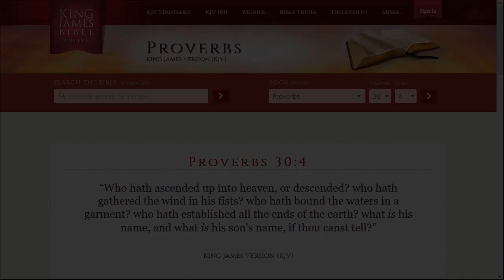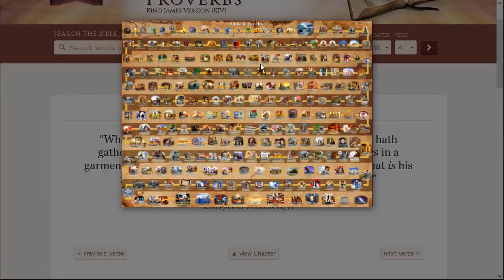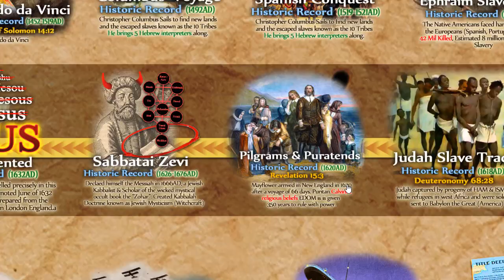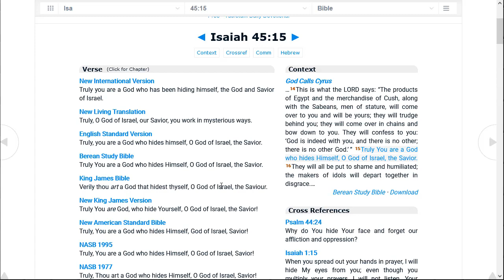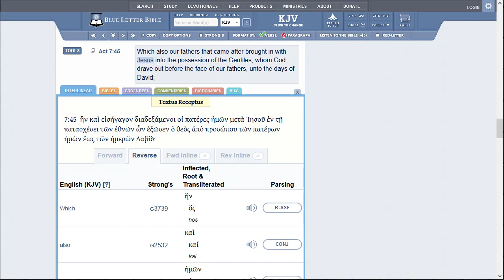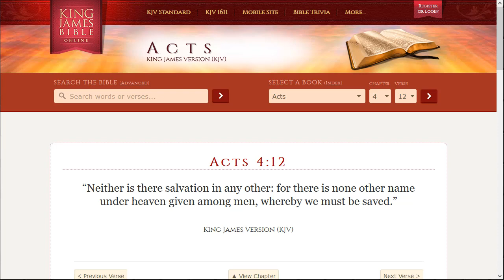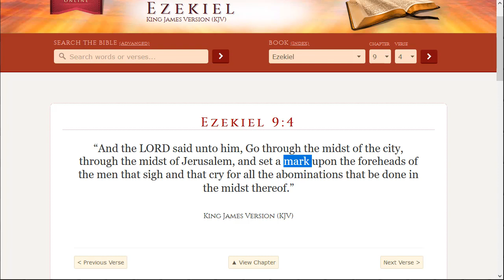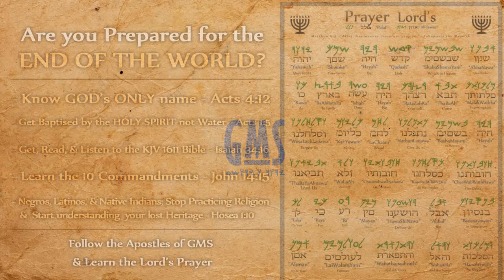What they wont tell you about Jesus Christ